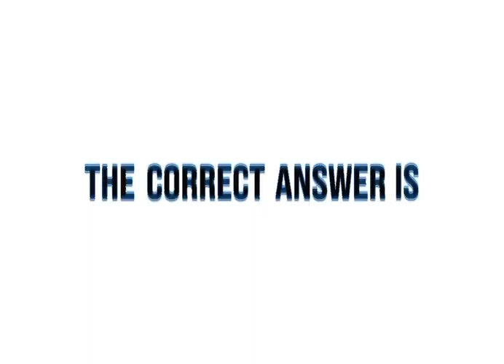Now, Spell Answer || meme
Sorry if you can’t really see the words 😅